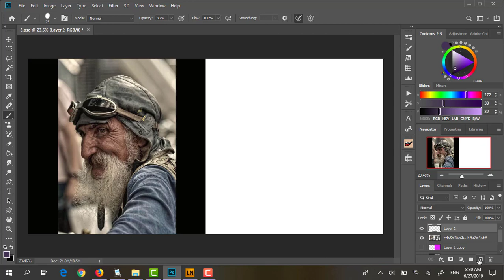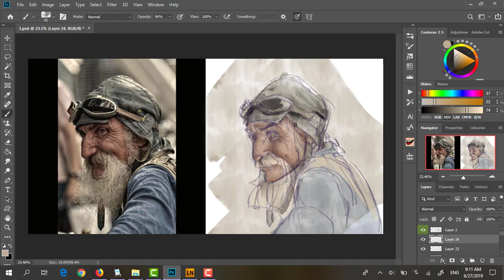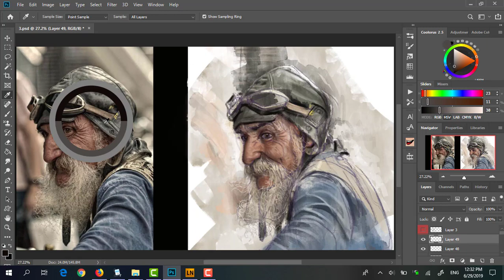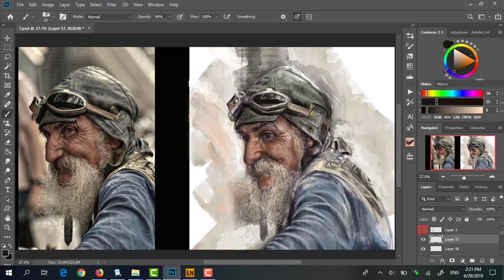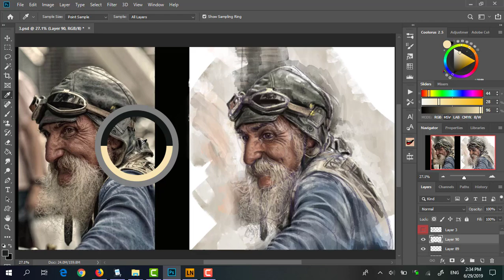3/100 Heads Challenge! First Time Painting an OLD MAN!!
I’m supposed to draw 100 heads in 10 Days but I’m enjoying this very much, I think it will definitely take me more than 10 days!

This is head 3/100 😂 I think this is the first time ever for me to draw an old person 😅 I think I did great tho .

ArtStation (Everything in one Place!

🔮 You can Ask me Questions here! 🔮